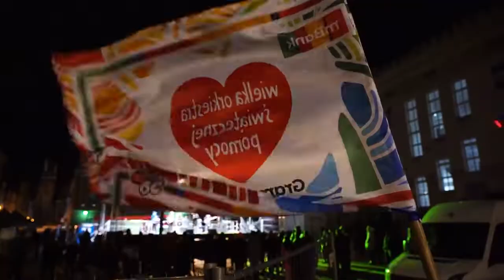Finał 30 edycji WOŚP w Opolu za nami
☁️🌬Pogoda pokrzyżowała plany 30 edycji WOŚP ❤️❤️ ale chęć pomocy była silniejsza niż wiatr 💨 i pomimo przeszkód i bez zespołu Varius Manx, jubileuszowy koncert  na opolskim rynku się odbył. Były licytacje i oczywiście Światełko do Nieba 🌠.